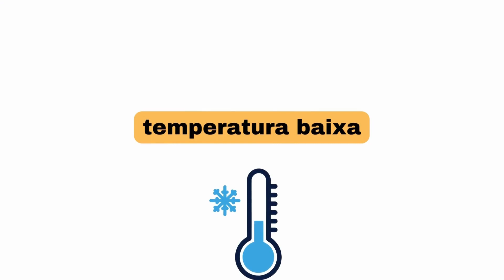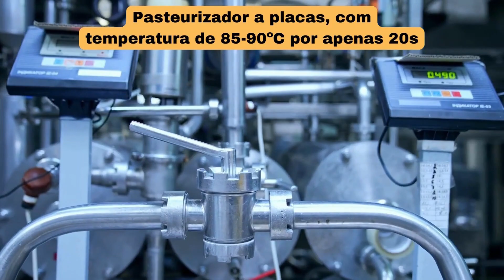Processos de como é feita a MANTEIGA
Como é feita a MANTEIGA.

Muito admirada pelos brasileiros, ela também é um ingrediente essencial para diversas receitas deliciosas, como massas, doces e bolos. Mas para tal propósito, a manteiga precisa ser de qualidade, e para isso, a sua matéria prima essencial deve ser de primeira linha. Ela vem do leite, batido até se transformar numa emulsão de água em óleo. Constitui-se como um alimento muito gordo, rico em gorduras saturadas, colesterol e calorias, por sua composição ser constituída basicamente por gordura, cerca de 83% da massa total, sendo o restante água e resíduos de sólidos secos.

Filtração e Estocagem do creme

A coagem é realizada com os objetivos de eliminar sujidades, como pelos, que além de prejudicar a aparência do produto também são fontes de microrganismos, e também para eliminar resíduos de caseína, o que é importante pois esta serve como substrato para o desenvolvimento de microrganismos. Para esta operação usa-se uma peneira de malhas finas. Se a produção da manteiga não for feita logo após a obtenção do creme, faz-se necessário o armazenamento. É fundamental que este seja feito a temperatura baixa, para evitar a possível perda de qualidade devido ao crescimento microbiano.

Padronização

É realizada para que o produto apresente em torno de 35 a 40% de gordura. Essa etapa pode ser realizada com a adição de leite desnatado ou mesmo com água para estabelecer a quantia correta de gordura e ocorrer a diluição dela quando a quantia estiver superior a estas, sendo necessário que estejam com boa qualidade, ou seja, leite pasteurizado e a água filtrada.

Neutralização

O valor ideal para a acidez do creme está entre 15 a 20°0 (domic). Se estiver acima faz-se necessário a neutralização, que é feita através da adição dos seguintes redutores alcalinos: bicarbonato de sódio. carbonato de sódio. hidróxido de cálcio.

Pasteurização

A pasteurização é feita elevando-se a temperatura até 75°C durante 10 minutos, sendo um tratamento lento, mas, o rápido também é utilizado e mais eficiente, pois usa um Pasteurizador a placas, com temperatura de 85-90ºC por apenas 20s. Em seguida o resfriamento a 4-5ºC, que deve ser rápido para evitar a formação de sabor de cozido e oleoso, além de favorecer a solidificação dos glóbulos de gordura.

Maturação Física - O mais comum, consiste no resfriamento do creme a 5°C por um período mínimo de 2 horas. Este processo tem como finalidade cristalizar os glóbulos de gordura, resultando em menor perda de gordura no leitelho, consequentemente melhor rendimento, textura e espalhabilidade.

Batedura

Após a maturação o creme deve ser resfriado antes de iniciar a etapa de batedura. que é feita na batedeira, e tem como objetivo a união dos glóbulos de gordura, formando os grãos de manteiga. Aqui é onde ocorre a transformação do creme em manteiga, com a mistura água em óleo, desestabilizando a emulsão por ação mecânica e ocorrendo a junção dos glóbulos de gordura, chamada de coalescência. Com isso acontece a expulsão do leitelho (uma junção de soro + água).

Lavagem da manteiga

Esta etapa é necessária para que se promova a retirada de resíduos de leitelho, que pode ser fermentado pelos microrganismos prejudicando a qualidade da manteiga, também ajuda na retirada de sabores estranhos e evitar a rancidez hidrolítico (pela ação de lipases produzidas por micro-organismos) e a rancidez oxidativa.

Salga da manteiga

É uma etapa opcional, mas apresenta as vantagens de conferir melhor sabor a manteiga e de também ajudar na conservação. A quantidade de sal a acrescentar varia entre 2 a 6%, pois depende da classificação da manteiga, ou seja, se será do tipo extra.  1 qualidade ou 2 qualidade.

Malaxagem

Nesta etapa, os grãos de manteiga são amassados até formar uma massa homogênea e elástica, juntamente com a retirada do excesso de água. Esta operação é feita no malaxador, que normalmente está conjugado com a batedeira. Caso a malaxagem seja feita de forma incompleta, haverá um excesso de água, facilitando o desenvolvimento de microrganismos contaminantes. Por outro lado se, a malaxagem for excessiva dará a manteiga um aspecto gorduroso além da retirada de água fazendo com que caia o rendimento. A temperatura deve estar em torno de 12 a 14°C, pois se for maior a manteiga ficará muito mole aderindo às paredes do equipamento, mas se estiver abaixo, tomará difícil o processo de homogeneização da manteiga. O término é determinado fazendo-se uma pressão, após um corte, na manteiga, se for observada a presença de pequenas gotas de água limpa, pode-se interromper a malaxagem. Outro indicativo é quando a massa da manteiga apresenta-se uniforme, sem cavidades.